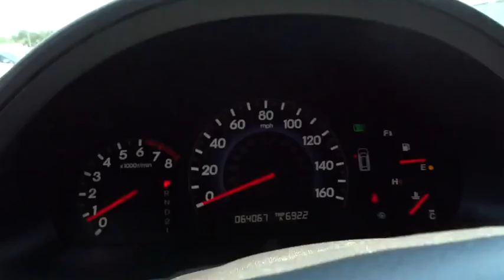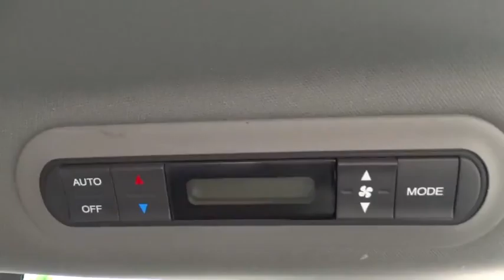2010 Honda Odyssey Wilson, New Bern, Goldsboro, Greenville, Rocky Mount, NC BH20849A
2010 Honda Odyssey
2010 Honda Odyssey 5dr EX-L - Stock#: BH20849A - VIN#: 5FNRL3H65AB073845

FUEL EFFICIENT 25 MPG Hwy/17 MPG City! Polished Metal Metallic exterior and Gray interior, EX-L trim. Excellent Condition, GREAT MILES 64,059! Moonroof, Third Row Seat, Heated Leather Seats, Back-Up Camera, Satellite Radio, Rear Air, Aluminum Wheels, Captains Chairs, Power Liftgate, Non-Smoker vehicle, Local Trade, Fully Inspected and Detailed, newCarTestDrive.com's review says Honda Odyssey is powered by a 244-horsepower, 3.5-liter V6 engine with a five-speed automatic transmission, and it's a good powertrain.. 5 Star Driver Front Crash Rating. CLICK ME! DRIVE THIS ODYSSEY WITH CONFIDENCE: 5 Star Driver Front Crash Rating. 5 Star Driver Side Crash Rating. KEY FEATURES ON THIS ODYSSEY INCLUDE: Leather Seats, Third Row Seat, Sunroof, Quad Bucket Seats, Power Liftgate, Rear Air, Heated Driver Seat, Back-Up Camera, Satellite Radio, iPod/MP3 Input, Multi-CD Changer, Aluminum Wheels, Dual Zone A/C, Power Fourth Passenger Door, Heated Leather Seats Rear Spoiler, MP3 Player, Remote Trunk Release, Privacy Glass. Honda EX-L with Polished Metal Metallic exterior and Gray interior features a V6 Cylinder Engine with 244 HP at 5700 RPM*. Non-Smoker vehicle, Local Trade, Fully Inspected and Detailed. BEST IN CLASS: THE Honda ODYSSEY: With over 147 cubic feet of maximum cargo volume, the Odyssey will accommodate the equivalent of 29 carry-on sized suitcases. More cargo capacity than the Nissan Quest, Dodge Grand Caravan, Kia Sedona and Chrysler Town & Country. Great Gas Mileage: 25 MPG Hwy. OUR OFFERINGS: One of the top Honda dealerships in Eastern, NC The price does not include tax, tag, dealer administration fee of 649.00 and dealer installed accessories. Pricing analysis performed on 4/26/2016. Horsepower calculations based on trim engine configuration. Fuel economy calculations based on original manufacturer data for trim engine configuration. Please confirm the accuracy of the included equipment by calling us prior to purchase.